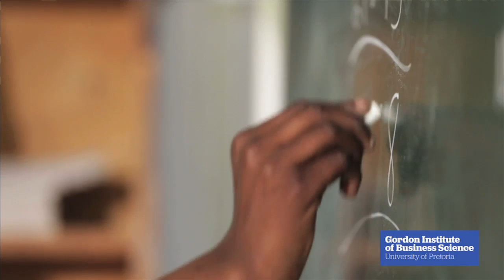Nhlanhla Nene on Active Citizenry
Former Minister of Finance Nhlanhla Nene believes an active citizenry is indispensible in holding government to account and for building trust.